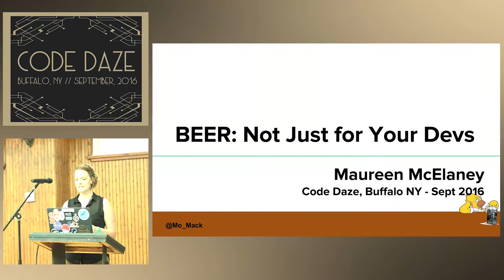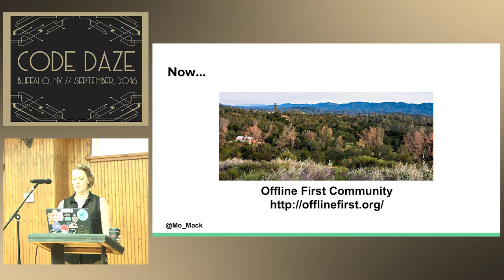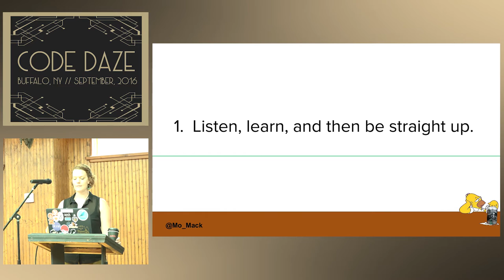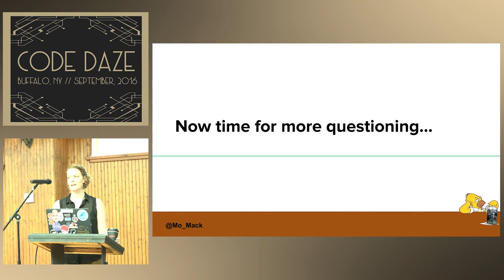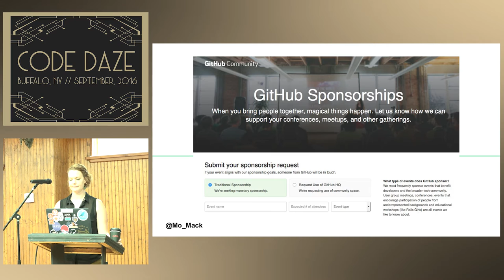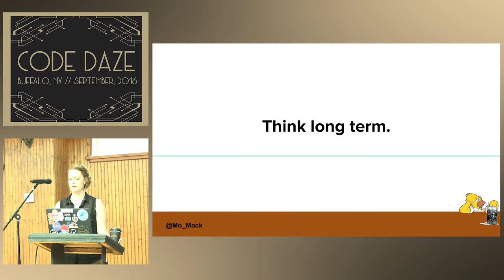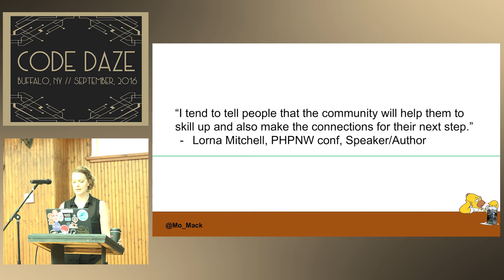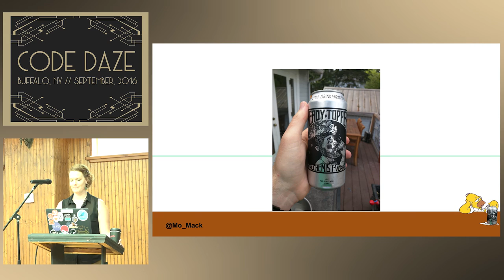CodeDaze 2016 - Beer: Not Just for Your Devs by Maureen McElaney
CodeDaze was a two day conference in Buffalo, NY to examine the art of Code, Design, Data, and Community. The venue, in the historic Hotel Lafayette, was a warm and welcome place. That said, some the audio on these videos is less than stellar due to the difficulties of modern audio systems in historic places. Confreaks has done the best job possible cleaning up the sound.